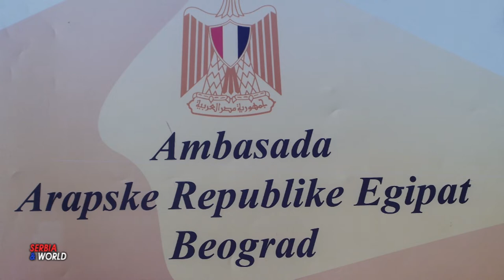EGIPAT - Nacijonalni dan A.R. Egipata - 2021 - Beograd Srbija.